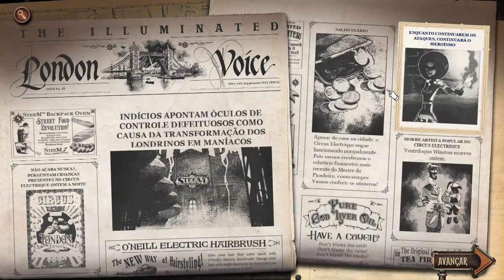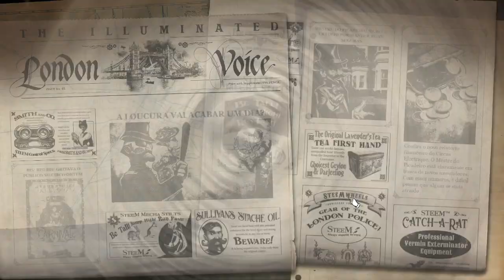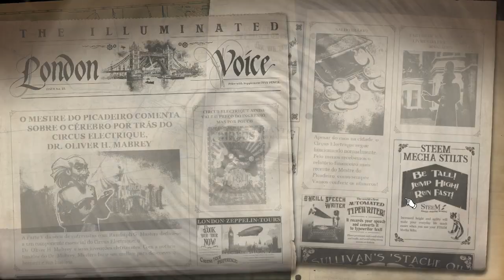Circus Electrique: FAMILIA DE PINGUINS !!! - Gameplay PT-BR #10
Pagina Facebook: Ze-Mezenga-Gaming